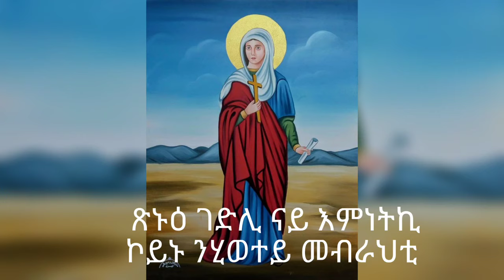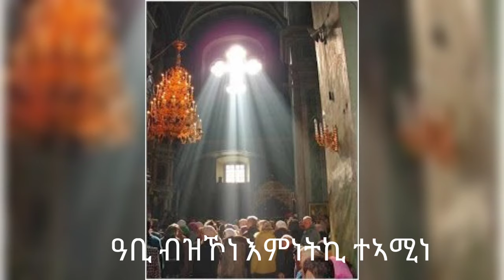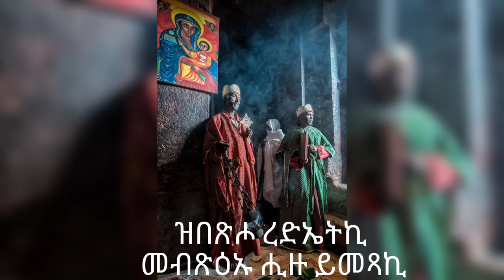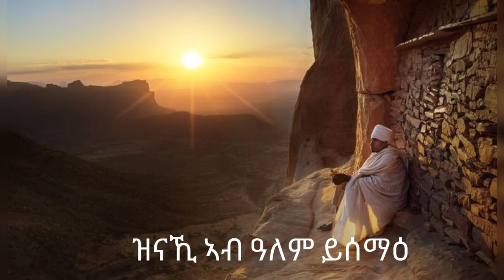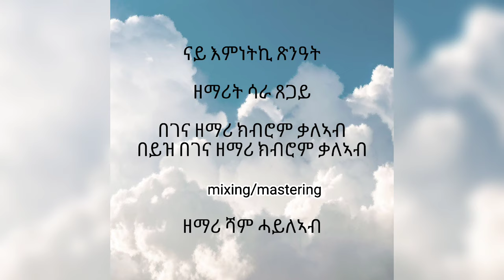ናይ እምነትኪ ጽንዓት ዘ.ሳራ ጸጋይ Eritrean orthodox mezmur 2022 zemarit sara xegay#zemarit sis lidya tadese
zemari d.abreham mehari
zemari d.teame segid
zemari d.birhane fishaye
zemari bereket tkue